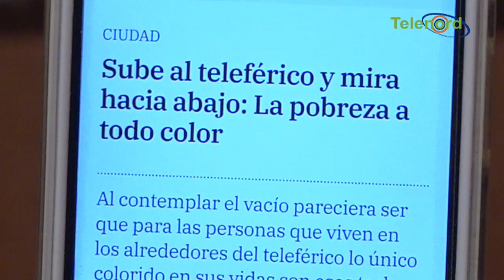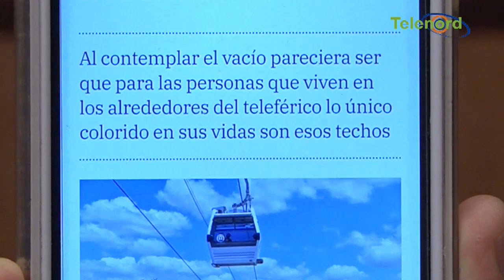Desde el teleférico se puede ver la pobreza de los barrios del Gran Santo Domingo dice Omar Peralta